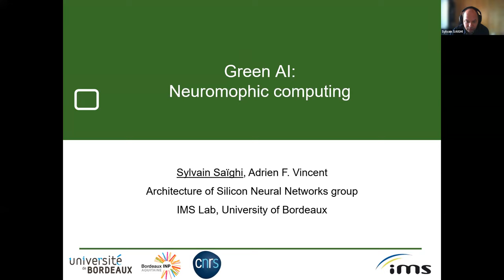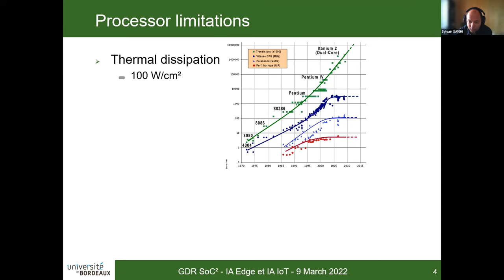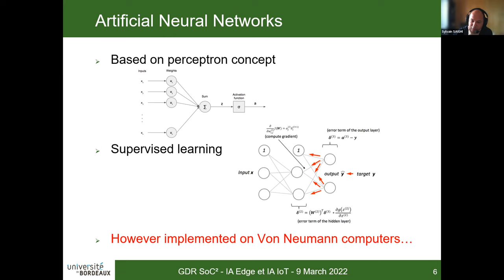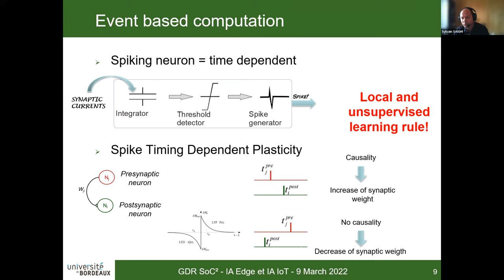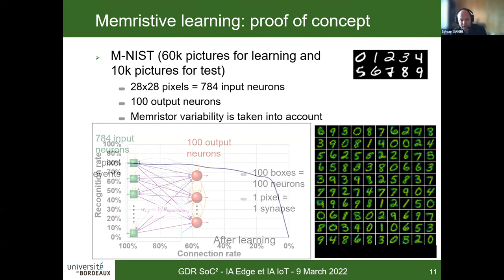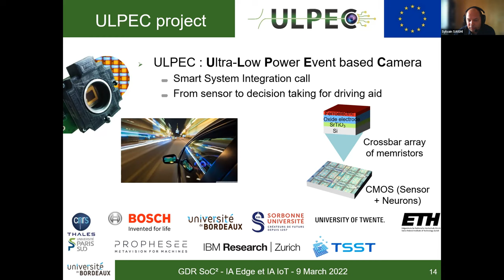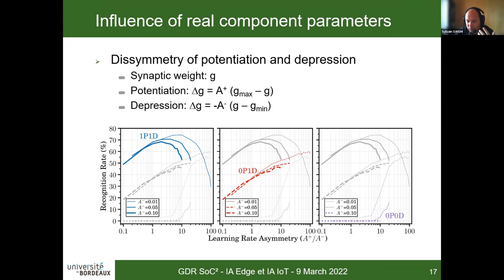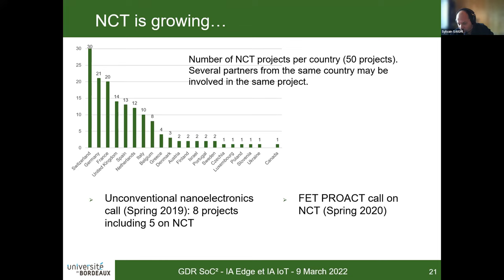Neuromorphic Computing at IMS, Sylvain Saïghi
Présentation réalisée dans le cadre de la journée IA Edge et IA IoT : Nouvelles technologies et nouveaux besoins applicatifs.